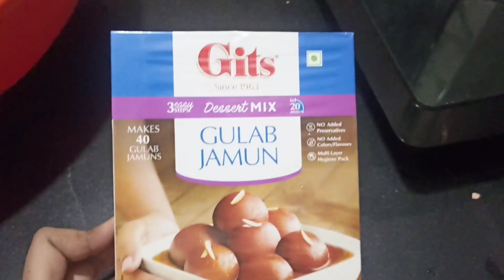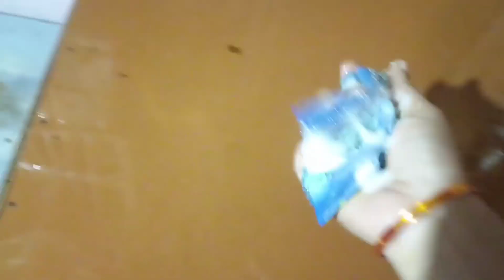Day in my life💁💁 Birthday celebration 🎊pavbhaji recipe preparation ideas||cleaning 🧹 motivation💁💁